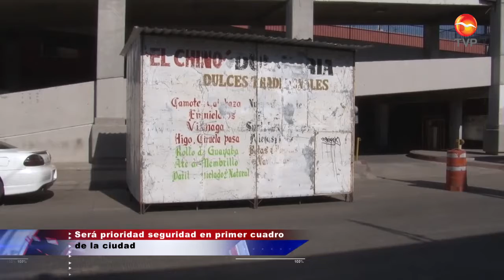ARMANDO SEGURIDAD CENTRO